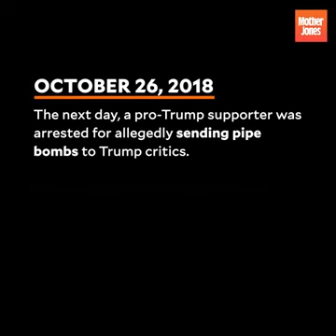Watch Secret Service Agents Question Tom Arnold Over Trump Beheading Tweet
Secret Service agents recently paid a visit to washed up actor Tom Arnold and interviewed him about his threatening tweets towards President Trump.

A video of the SS agents questioning Tom Arnold for an hour in his home on October 25th to determine if he posed a threat to President Trump.

Secret Service agents warned Tom Arnold his threatening tweets to the President can incite violence.

Via Mother Jones:

The agents asserted that Arnold had not been singled out. “We go out on any and all tweets and Facebook posts or any type of threat,” one said. “We don’t just focus on—it doesn’t matter if you have 100 followers on Facebook or 500,000 followers…We have to do our due diligence.” The two men had a list of routine queries for the actor: his height, his weight, his Social Security number.

They asked whether he had ever been trained in martial arts. (No.) Did he have any intention of attending a Trump rally? (No.) Not even as a publicity stunt? (No.) Did he have any plans to fly to Washington to try to confront Trump? (No.) How does he typically behave when he gets angry in the workplace? (You put it into the performance.) When was the last time he fired a gun? (“I fired for movies.”) Did he know how to make IEDs? (No.) If he saw Trump, would he have an “impulse…to swing at him?” (“I’m not a crazy person.”) Did he have any ex-wives?

As TGP reported in October, Tom Arnold issued a thinly veiled threat to President Trump in a series of tweets.

Tom Arnold got triggered over president Trump’s comment at a Montana rally wherein he made a joke about Rep. Gianforte body slamming a liberal journalist.

First, Tom Arnold challenged President Trump to a fight at “any rally” between now and the midterms.

Tom Arnold said, “I’m pretty fat myself, but yeah I’d kick his ass buddy” in response to a Twitter user who said “Tom, he out weighs you by about 300 lbs, but i would still bet on you.”

Tom Arnold then took his rhetoric and threats to the next level when he responded to a Twitter user who said Kathy Griffin should officiate the fight between him and Trump.

“Next time Kathy won’t be holding his fake head!” Tom Arnold said referring to Kathy Griffin’s Trump beheading photoshoot.

Twitter never took action against Tom Arnold, but the Secret Service did!